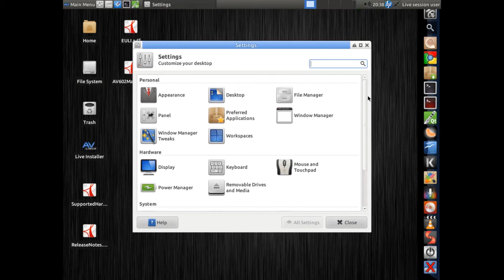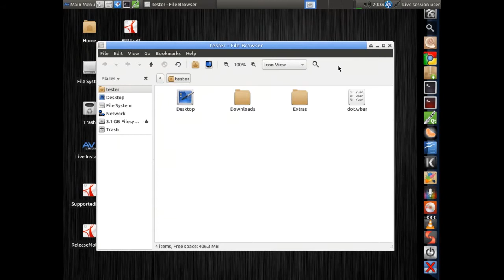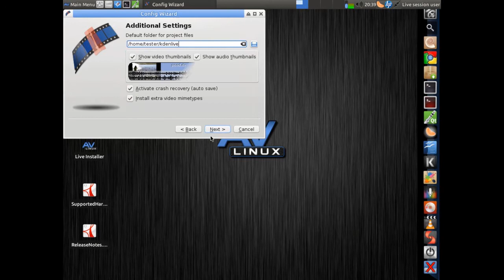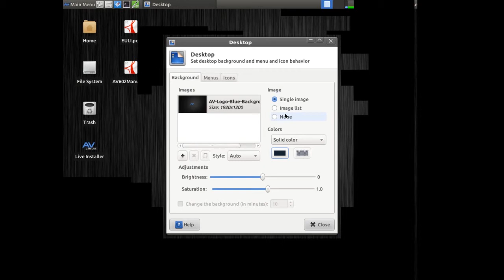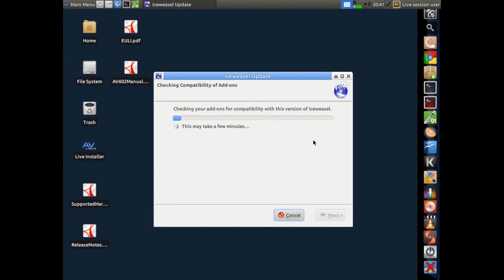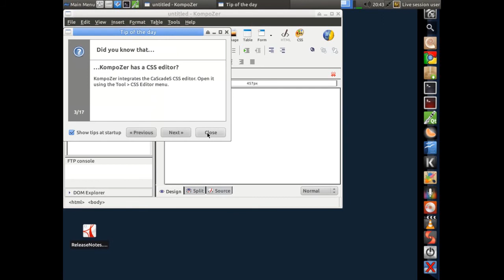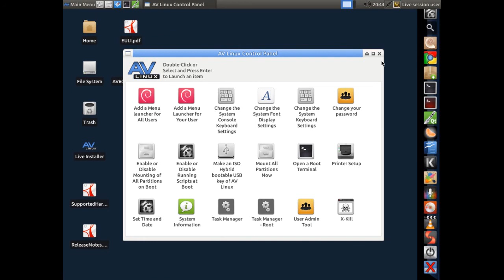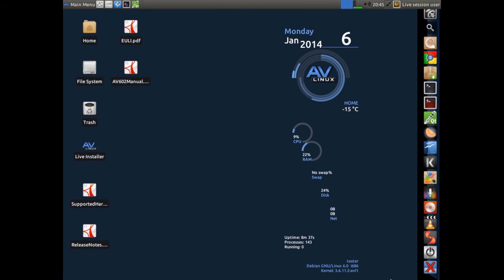AV Linux 6.0.2 - Demo